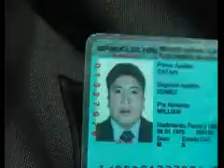UN CHOFER ASESINO PUEDE SEGUIR MANEJANDO COMO SI NADA